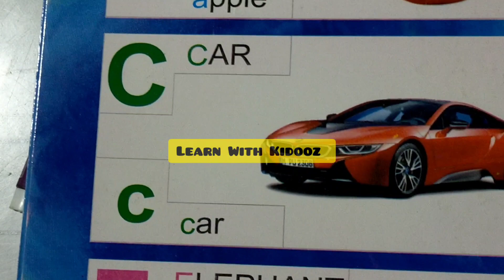Abcd Rhymes ABC | Learn Alphabet A to Z | A for APPLE Phonetics | Phonics Song | Learn With Kidooz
ABCD Song | ABC Song for children | ABCD Alphabet Song | ABCD

ABC SONG | Alphabet Learning | Phonics for Kids | ABC for kids |  Learn With Kidooz

ABC | Learn Alphabet A to Z | A for APPLE Phonetics | Phonics Song for children | Learn With Kidooz

Your query

abcdefg
English alphabet
abcd cartoon
a for apple bi for boy
alphabet songs
a for apple a for ant
nursery rhymes
abcd rhymes
abcd alphabet
abcd

abcd varnamala
abcd varnamala
english varnamala
english alphabet
A for apple
kids alphabet
alphabet for kids
abc song
a for apple b for ball c for
alphabet song
apple apple
abcd abcd

 एबीसीडी
वर्णमाला